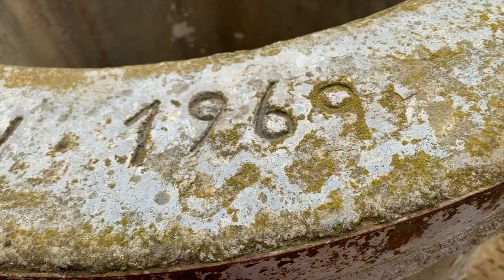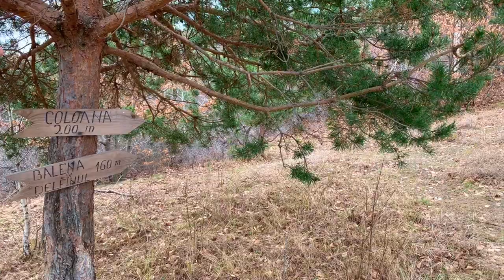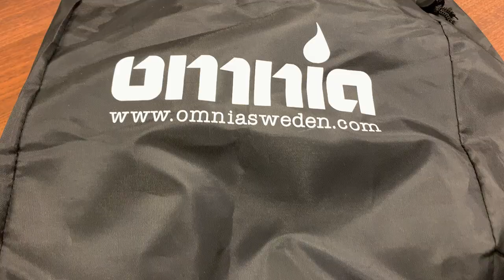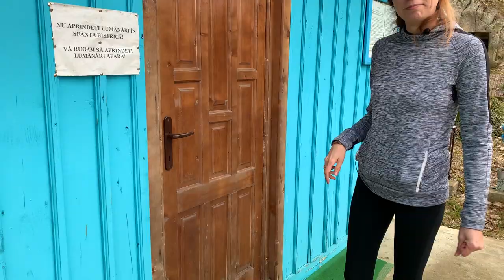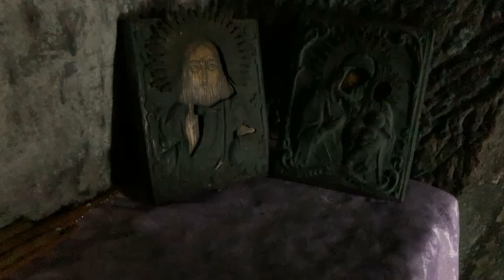Tara Luanei cu Autorulota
O scurtă plimbare în casa noastră pe roți prin Țara Luanei, Județul Buzău și testarea noului cuptor Omnia Oven.
Vă luăm cu noi să vedeți Trovanții de la Ulmet și ansamblul rupestru de la Aluniș.
Țara Luanei - un tărâm al legendelor - Luana, regele bătrân, ce domnea intr-o cetate cu ziduri înalte pana la cer si vindeca ranile luptatorilor sai viteji cu apa vie din Valea Izvoarelor. Un tărâm magic cu portaluri cosmice, pietre vii, comosi ascunse, uriași.
Ansamblul rupestru de la Aluniș datează din Neolitic și este compus din mai multe încăperi săpate în piatră. Acestea au fost recent folosite drept chilii, respectiv biserică, de către sihaștri refugiați aici. Biserica datează de la 1274 și este printre puținele de acest fel în care se oficiază, în prezent, slujbe.